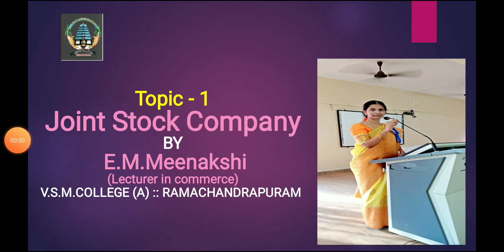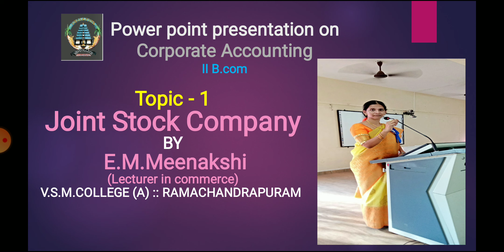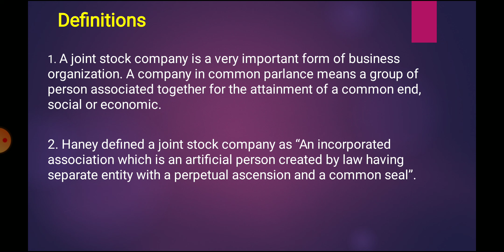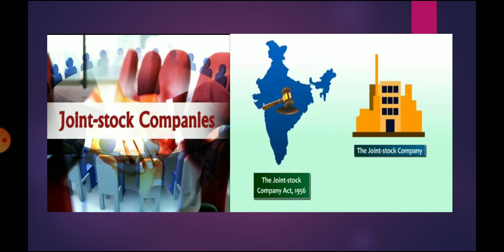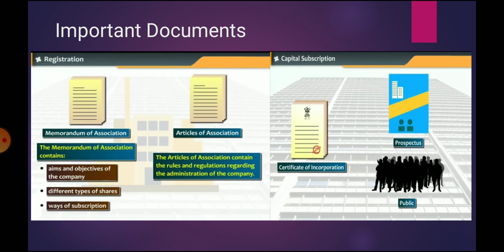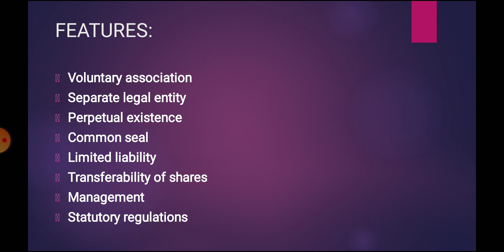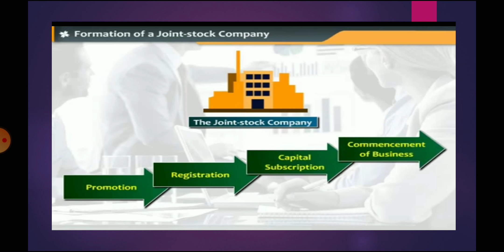Joint Stock Company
Corporate Accounting
Features of Joint Stock Company
B.com and Commerce Students